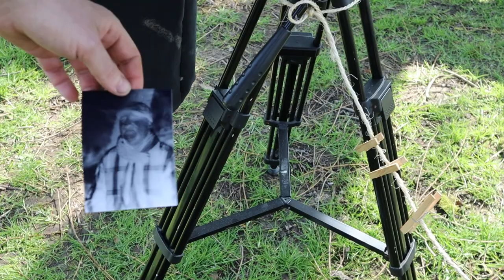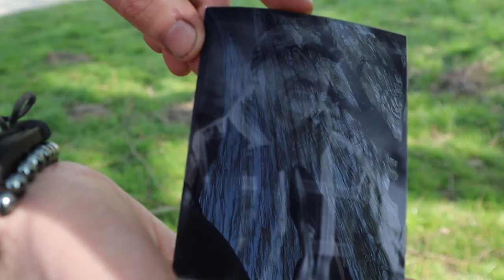Photographie de rue, Benoit Jacquet. L'Afghan Street Box Camera du photographe de rue comme en 1930.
Interview et explications de son appareil photo atypique et argentique, l'afghan box...

La Renaissance de la Photographie de Rue avec l'Afghan Box par Ben, Photographe Nomade

Bonjour, je suis Ben, artisan photographe nomade. Après un parcours en arts numériques et dix ans dans une entreprise, j'ai décidé de suivre mes rêves. J'ai voyagé à pied à travers la Belgique, capturant des paysages minimalistes. Aujourd'hui, je suis revenu à mes premières amours, les portraits, avec une Afghan Box, un appareil photo artisanal qui crée des liens humains. Mon projet "1000 Sourires" vise à reconnecter les gens au positif en capturant des moments de bonheur. La photographie est pour moi un moyen de tisser des liens humains authentiques et précieux. La photographie de rue me permet de vivre mon nomadisme, d'interagir avec les gens et de capturer des moments de joie, tout en maintenant une pratique artistique profonde et significative.

Ben nous explique son parcours depuis le début de sa vie professionnelle jusqu'à sa nouvelle activité, la photographie de rue.

Vous pouvez contacter Benoit pour connaître ses prochaines activités ou convenir avec lui d'une prestation pour un mariage, un festival, une animation de rue via :

Il photographie les gens à l'ancienne, avec une "box", une "afghan box" en fait. Un procédé qui nous fait plonger dans l'histoire de la photographie et dans les rencontres qui s'ouvrent à Benoit au fil de ses prestations.

Camera minitura
Afghan Box camera
Cuban Polaroid
Street Box Camera
Kamra-e-faoree
Dark Box Camera
Photo retro

- ancien titre : Le photographe de rue Benoit Jacquet et son Afghan Street Box Camera, photo retro comme en 1930...